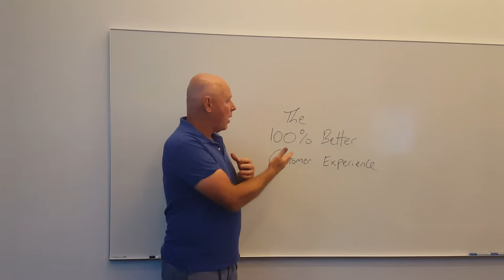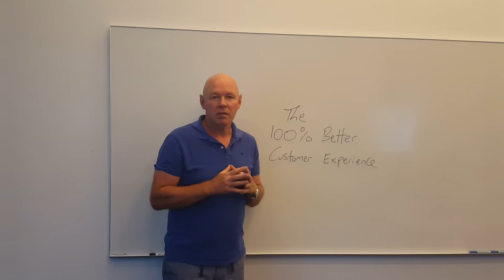100% Better Customer Experience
Dr Ken Hudson explains his new concept of 100% Better Customer Experience.